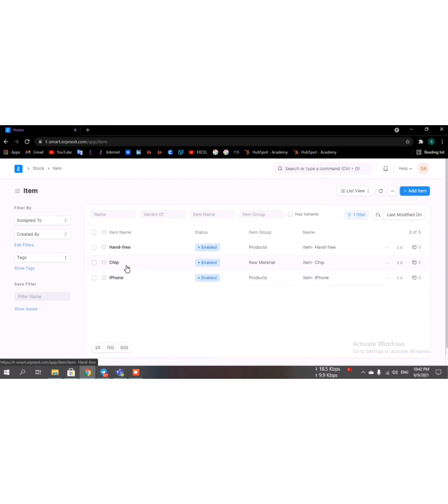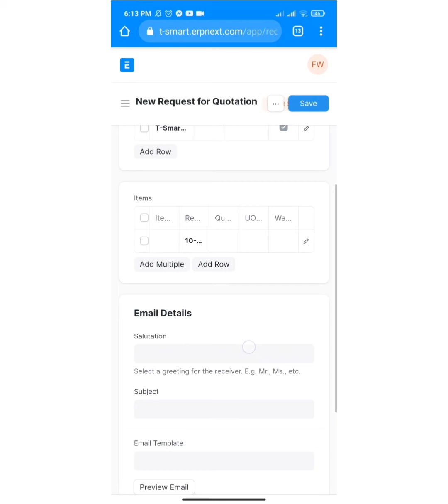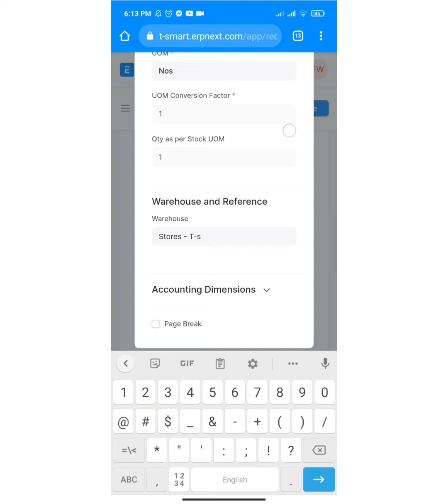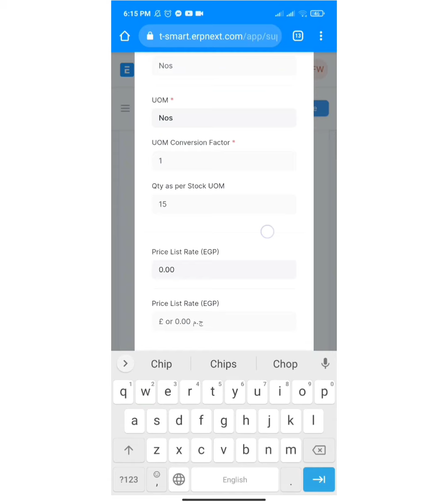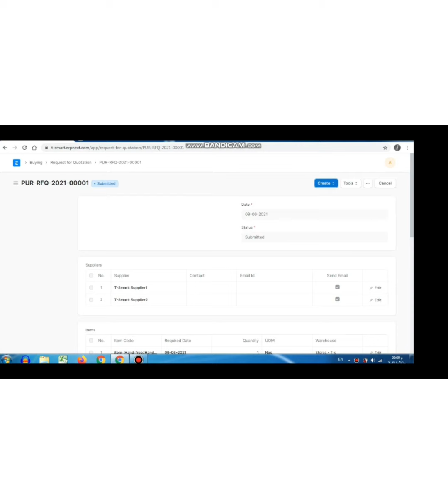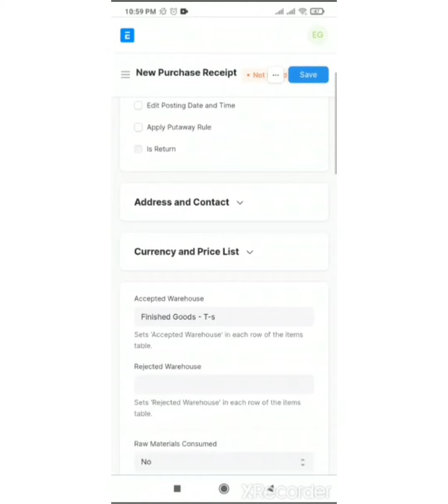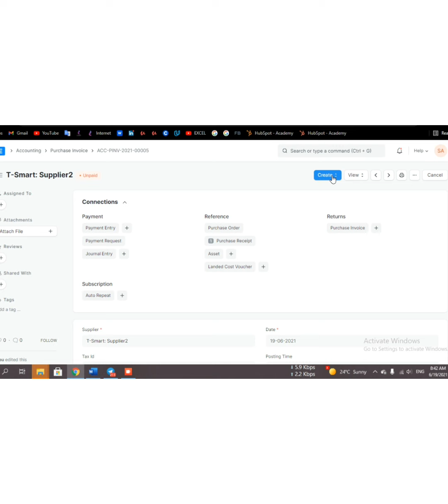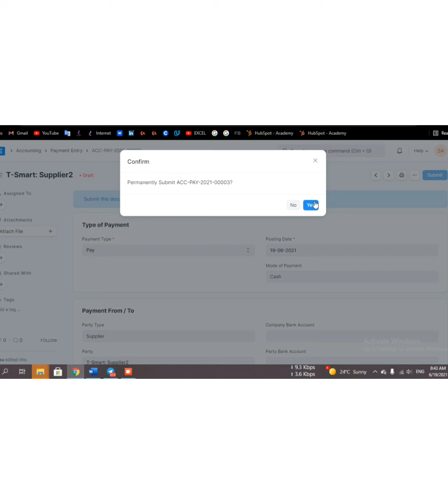IIS PROJECT - Sarah Amin